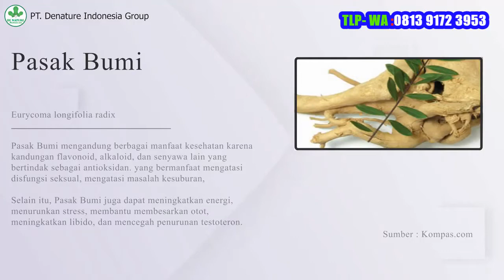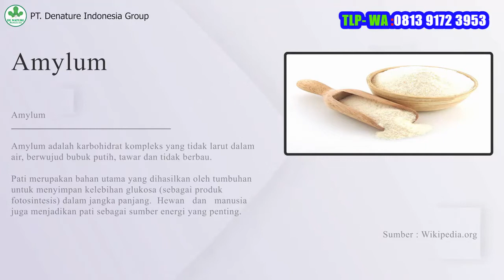Ceng Plus De Nature , obat mani encer , obat ejakulasi dini , obat lemah syahwat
Ceng Plus Denature, Herbal Berkualitas Produk PT. De Nature Indonesia

KHASIAT:
Membantu memelihara stamina pria
Menambah kebugaran tubuh
Mempebaiki gairah seksual
Mengatasi ejakulasi dini
Memperbaiki disfungsi ereksi
Memperbaiki kualitas dan kuatitas sperma
Meningkatkan produksi hormone testoteron

KOMPOSISI:
Eurycoma longifolia Radix
Pimpinella pruatjan Radix

ATURAN PAKAI:
Diminum sehari 1 (satu) kali, 1 (satu) kapsul

Produk asli De Nature Indonesia, konsultasi dan pemesanan silahkan hubungi: 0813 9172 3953